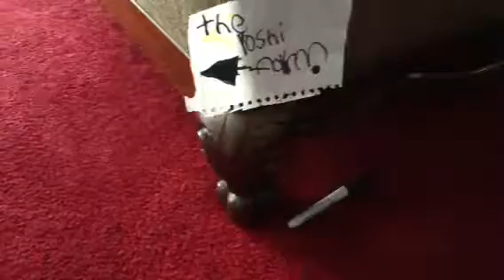New super plush Mario bros episode 6 part 1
Mordecai and rigby need to save pink yoshi,the yoshi farm and the house from the zombies